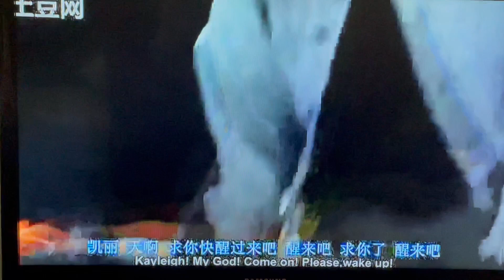Conduct Disorder--"The Butterfly Effect" (2004)